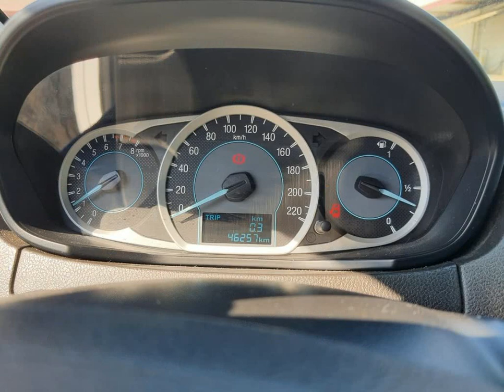FORD ECOSPORT - 2015 - São Bernardo do Campo/SP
*Consulte condições.

Dados do Veículo
Veículo: FORD / ECOSPORT 2.0 TITANIUM PLUS 16V
Ano: 2014/2015
Combustível: FLEX
Portas: 4 PORTAS
Câmbio: Automático Sequencial
Cor: PRETA
KM: 46.257

✅ Air Bag
✅ Alarme
✅ Ar Condicionado
✅ Desembaçador Traseiro
✅ Direção Hidráulica
✅ Encosto de Cabeça Traseiro
✅ Freio ABS
✅ Retrovisores Elétricos
✅ Travas Elétricas
✅ Vidros Elétricos
✅ Volante com Regulagem de Altura
✅ Limpador Traseiro
✅ Farol de Neblina
✅ Entrada USB
✅ Controle de Som no Volante
✅ Bluetooth
✅ Banco Traseiro Retrátil
✅ Porta Copos
✅ Start-Stop
✅ Retrovisor Retrátil
✅ Som Original